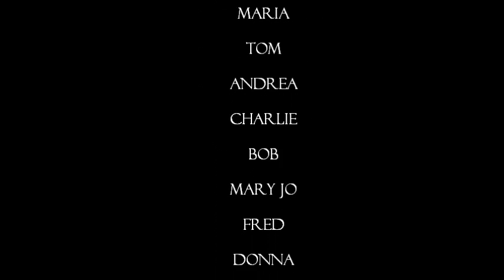Party in the USA- Bunsa Version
Party in the USA (Instrumental) - DJ ReDo